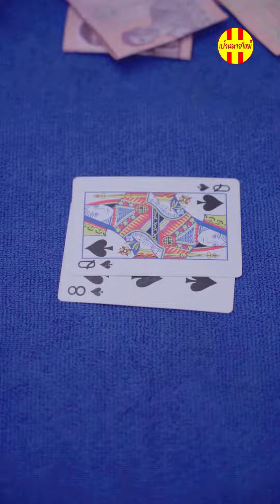กล้าแกล้งโง่ก็ต้องโดนแบบนี้